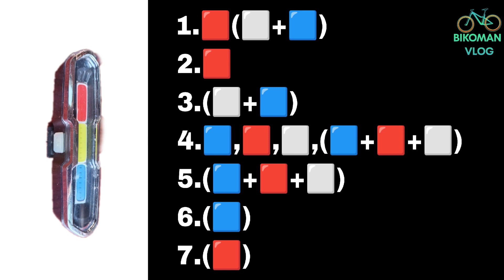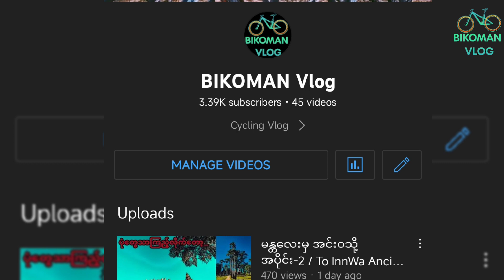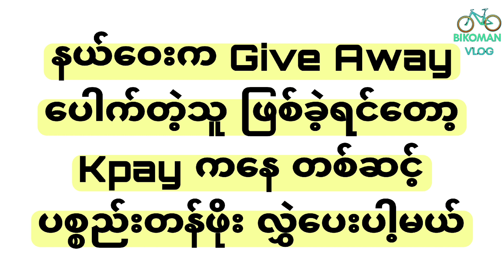မြန်မာငွေ ၈၀၀၀ကျပ်တန် စက်ဘီးမီးသီးအကြောင်း